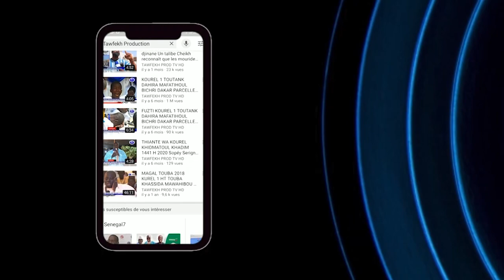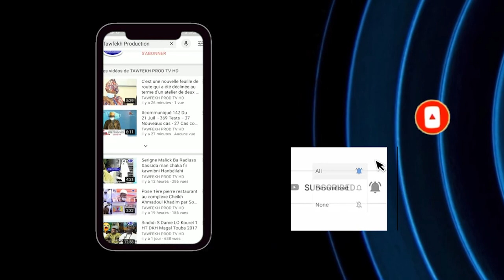Bilan Magal 2020 - S. B. Abdu Qadr: "Sëriñ Tuuba dunu sant mukk lunu dul def te itam du santaane .."